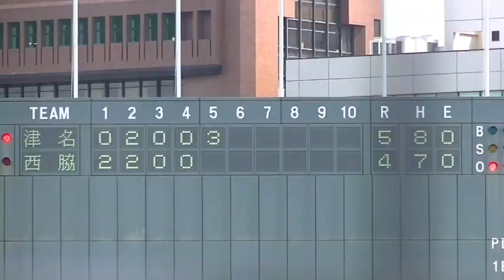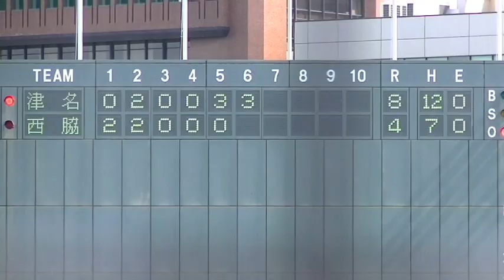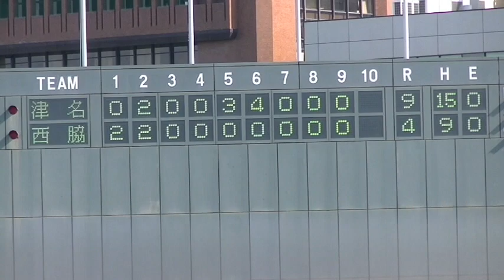【高校野球】津名vs西脇『２０１８秋季兵庫播淡地区大会』